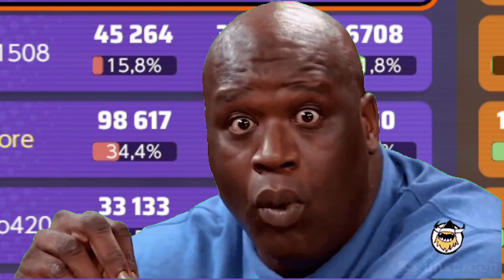Pikachu.exe-Pokemon UNITE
Nuevo video de Pikachu y su nueva skin de mas de 4000 pavos :D conque este es el poder de gastar dinero en una skin xd Lo siento por la inactividad No se olviden de suscribirse y darle like